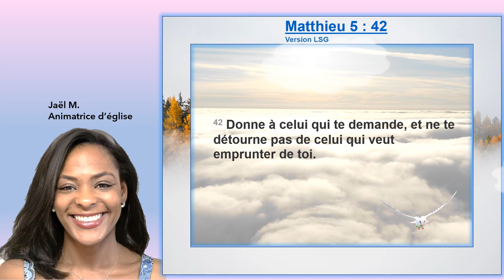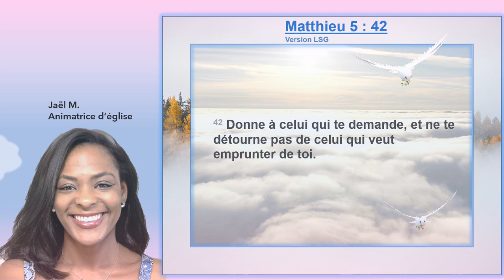Louange : Matthieu 5 : 42